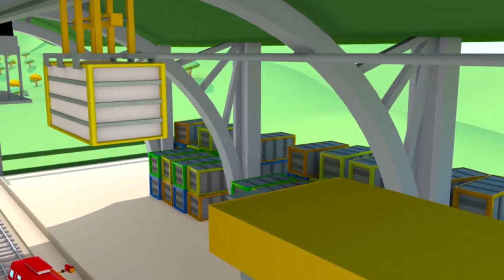Le TRAIN RENNE sécurise le dangereux tunnel ! Troy le Train dans la Ville des Voitures Dessin animé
Le TRAIN RENNE sécurise le dangereux tunnel ! - Troy le Train dans la Ville des Voitures 🚉 Dessin animé pour enfants

Télécharge l'application Carl le Super Camion Chantier sur l'App et le Play Store!

Troy le Train est un dessin animé pour les enfants.Troy le Train est le Train le plus rapide et le plus intelligent de la ville ! Avec l'aide de son ami Teddy, il peut se transformer en n'importe quel véhicule: camion de pompier, voiture de police, ambulance, camion poubelle, bus, helicopter, monster truck ou en véhicules de construction comme le bulldozer ou la tractopelle ! Ce dessin animé pour les enfants sur les camions est idéal pour les garçons comme pour les filles qui aiment les voitures.

Bienvenue à Car City, ou les voitures et les camions vivent tous ensemble heureux. Suis les aventures de Tom la Dépanneuse, toujours prêt à aider ces amis, Mat la Voiture de Police et Franck le Camion Pompier les audacieux détectives de la Super Patrouille, Troy le Train le plus rapide et Carl le Super Camion & tous leurs amis dans leurs incroyables aventures.